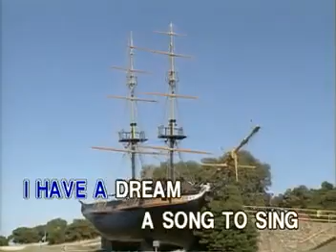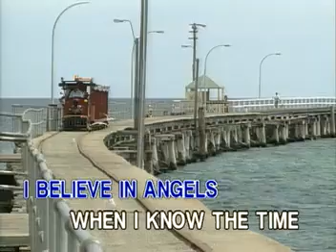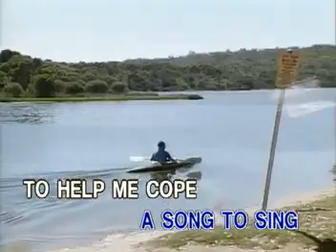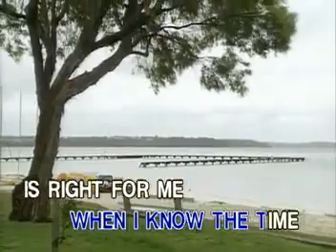I Have A Dreams - Westlife (Peak Records)